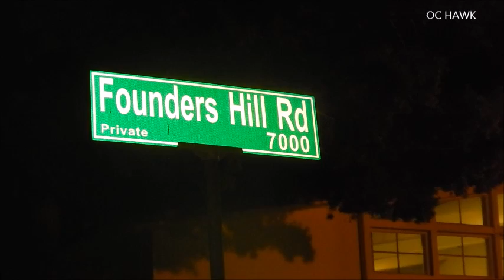Whittier college dead body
A student was found dead inside her dorm at Whittier college. Campus officers found the deceased body possibly decomposing. No word if foul play was involved.